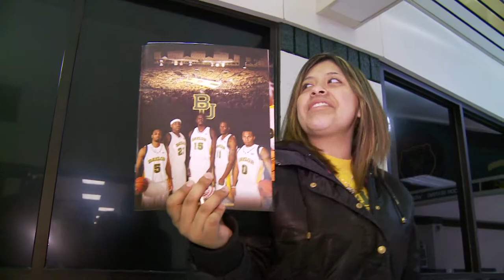Images of Waco - Baylor Men's Basketball (A Production of The City of Waco)